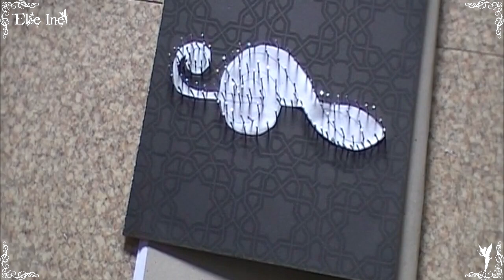[♥ Diy ♥] ✿ String art ✿